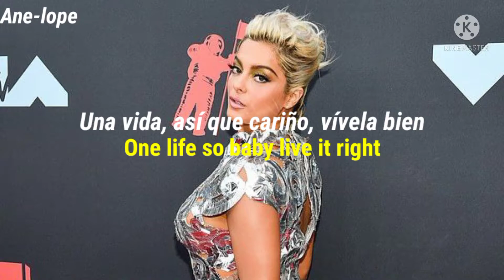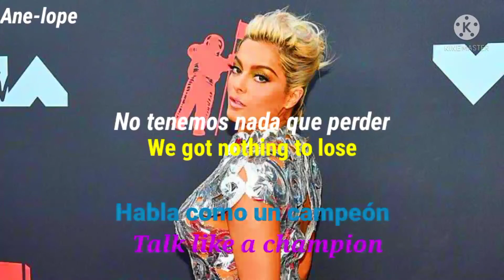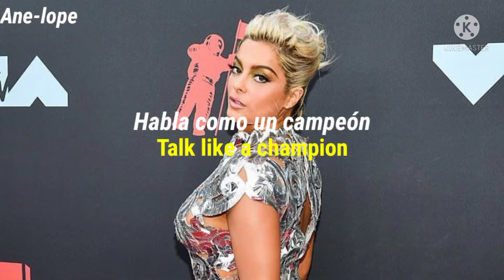Bebe Rexha - Like a Champion (Demo) sub español y inglés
Nombre de la canción: Like a Champion (Demo).

Autores de la canción: Bebe Rexha.

Productoras de la canción: Bebe Rexha y Selena Gomez.

Vocales de la canción: Bebe Rexha.

Derechos del Autor: Bebe Rexha.

Significado de la canción: La canción trata sobre las reglas para comportarse muy bien en la sociedad.

Lyrics (Sacaba de Genius Lyrics)
[Intro]
Walk like a champion, talk like a champion
Ram-pa-pa-pam-pam, ram-pa-pa-pam-pam
Ram-pa-pa-pam-pam

[Verse 1]
Tonight, become alive
Travelling at the speed of light
Fightin till the day we die
One life so baby live it right
Go out 'cause we're young and free
You know we run the city streets
Trace our names in the sky
Dreams close now feel so far

[Pre-Chorus]
Tired, tired of sitting on the sunlight
So afraid and paralyzed
I wanna win, win the prize
No more hiding behind all these lies

[Chorus]
Ram-pa-pa-pam-pam, ram-pa-pa-pam-pam
Ram-pa-pa-pam-pam, ram-pa-pa-pam-pam
Ram-pa-pa-pam-pam, ram-pa-pa-pam-pam
Ram-pa-pa-pam-pam, ram-pa-pa-pam-pam

[Post-Chorus]
Bi-di-bom-bi-di-bom-bi-di-bay
Bi-di-bi-di-bi-di-bi-di-bom-bi-di-bay
Bi-di-bom-bi-di-bom-bi-di-bay

[Verse 2]
We got nothing to lose
We got so much to prove
Just like rockets in the sky
Can't bring us down cause we so high
Hustling till the sun come out
Can you feel the roar of the crowd?
Ten feet to the finish line
Don't stop cos baby its our time

[Chorus]
Ram-pa-pa-pam-pam, ram-pa-pa-pam-pam
Ram-pa-pa-pam-pam, ram-pa-pa-pam-pam
Ram-pa-pa-pam-pam, ram-pa-pa-pam-pam
Ram-pa-pa-pam-pam, ram-pa-pa-pam-pam

[Post-Chorus]
Bi-di-bom-bi-di-bom-bi-di-bay
Bi-di-bi-di-bi-di-bi-di-bom-bi-di-bay
Bi-di-bom-bi-di-bom-bi-di-bay